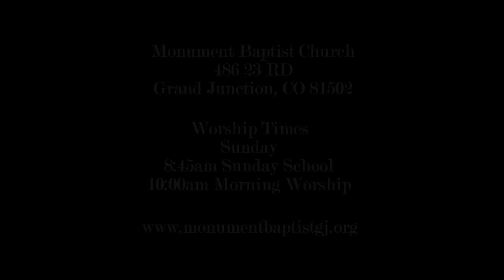Ray Shirley Sermon: "Let It Shine" March 05, 2017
"Let It Shine" March 05, 2017
Matthew 5:13-16